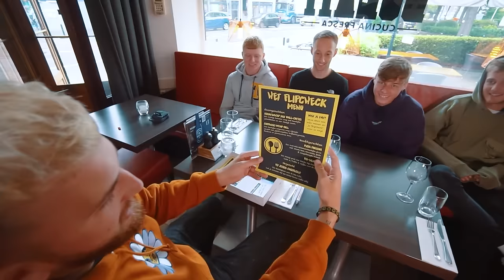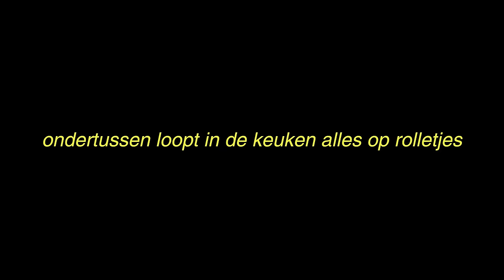WIJ NEMEN 24 UUR EEN RESTAURANT OVER! *CHAOS*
In aflevering 2 van LarsDoetDingen nemen Boaz, Mees, Timo, Tim & ik voor 24 uur een restaurant over.. dit is complete CHAOS!

- Mijn naam is Lars Peterzon en ik upload op Woensdag, Vrijdag om 15:00 en Zondag om 19:00!